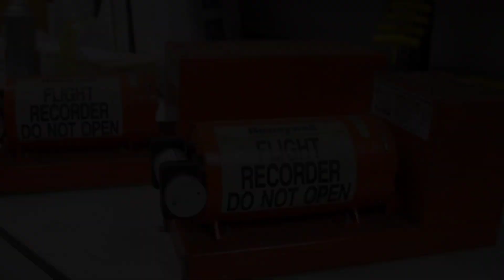ناپدید شدن پرواز 370 مالزی : 8 مارس 2014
هشت مارس 2014. مرکز هواپیمایی مالزی. اولین اخطار داده شد. هواپیمایی که از مبدا کوالالامپور به مقصد پکن حرکت کرده بود ناگهان تغییر مسیر داد و تماس آن با رادار قطع شد. هواپیمای بوئینگ 777 متعلق به شرکت هواپیمایی مالزی حالا ناپدید شده بود. سردرگمی و وحشت سراسر کشور را گرفت. چه کسی فکر می کرد یک هواپیمای بوئینگ با آن عظمت و بزرگی مانند لباسی در کمد گم شود و هیچ وقت سرنوشت آن مشخص نشود؟